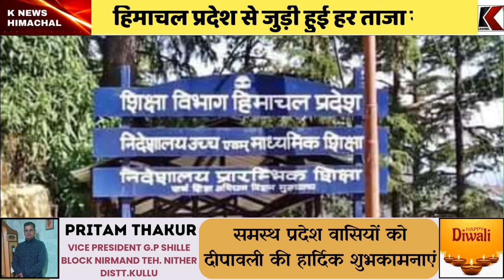हिमाचल की 30 बड़ी खबरें | 31 अक्टूबर 2024 | Himachal Pradesh News Update | K News Himachal